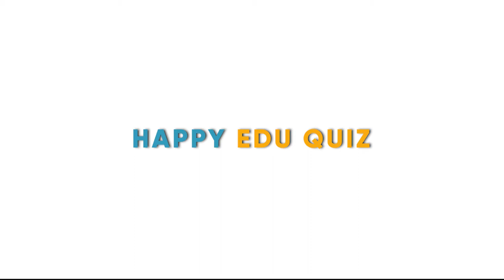Happy Edu Quiz